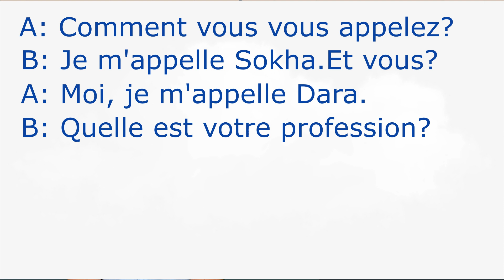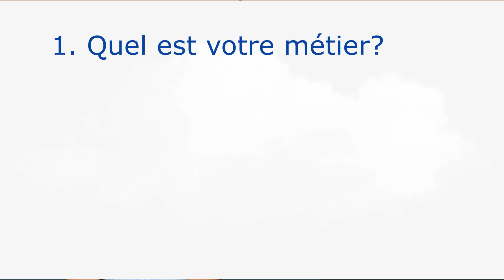សន្ទនាភាសាបារាំង (ការសួរឈ្មោះ និងមុខរបរ) -La Conversation En Français | រៀនភាសាបារាំង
ក្នុងវីដេអូនេះ លោកអ្នកអាចរៀនពីការសន្ទនាជាភាសាបារាំងអំពីការសួរគ្នាទាក់ទងនឹងការសួរឈ្មោះ  និងមុខរបរ ដែលជាចំណេះដឹងថ្មីមួយទៀតសម្រាប់ការសន្ទនាជាភាសាបារាំងរបស់អ្នកទាំងអស់គ្នា។  ជាពិសេស លោកអ្នកនឹងចេះទាំងការសរសេរ និងការបញ្ចេញសំលេងផងដែរ។

 ABA :  Sokha Hai
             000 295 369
សូមអរគុណ

សូមអរគុណ...

សង្ឃឹមថាវីដេអូរបស់យើង នឹងអាចជាជំនួយបានច្រើនដល់ការរៀនភាសាបារាំងរបស់អ្នក...